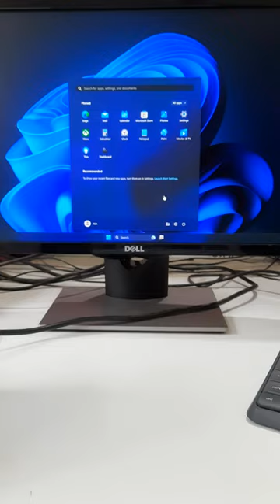Mini PC: Best Tiny Desktop for Multitasking 💻